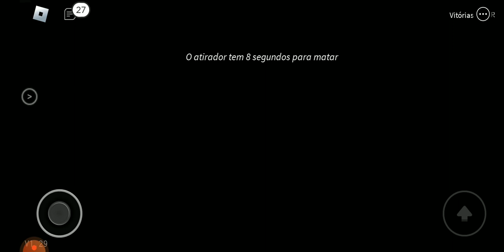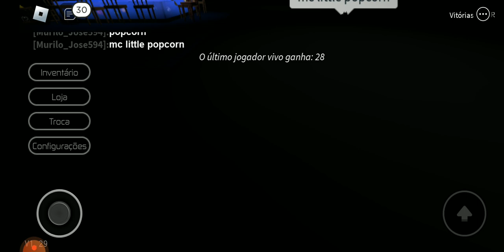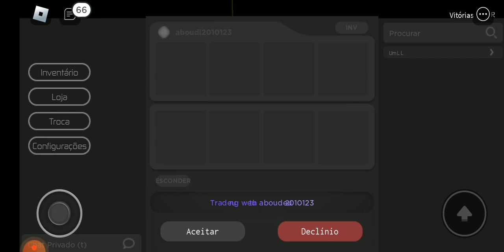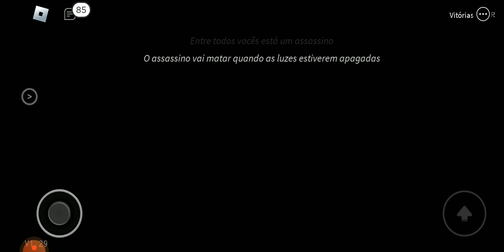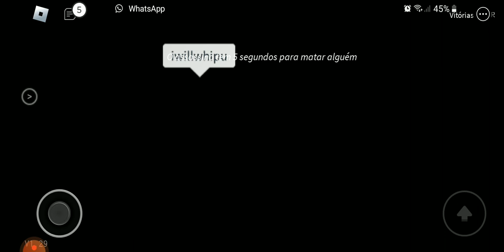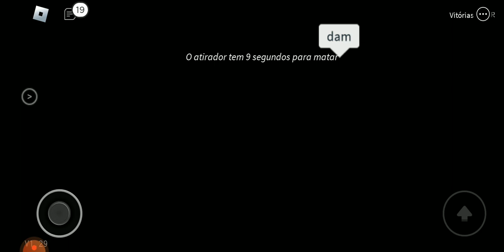joguei Breaking Point no Roblox parte 2